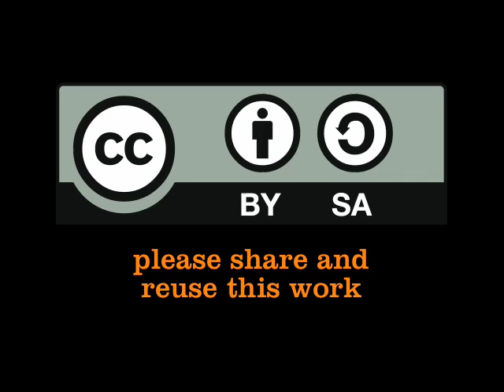Luuk Diphoorn giving tips on video updates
This video is with Luuk Diphoorn, who works with the Akvo Foundation and is based in Nairobi, Kenya. In this video Luuk gives some hands-on tips and tricks on using video. Video interview was done by Madelief Oosterink on 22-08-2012 in Nairobi.